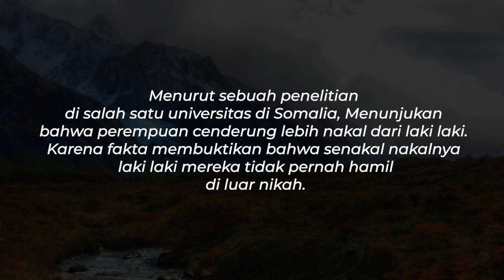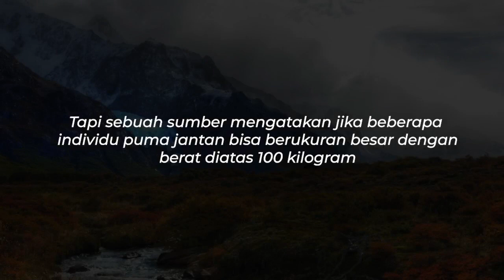KETIKA PUMA BERTEMU SINGA BETINA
apa yang akan terjadi jika puma bertemu seekor singa betina?
Membahas atau berbicara tentang semua hewan secara umum, mulai dari mamalia, reptil, burung, ikan, serangga. Serta membahas pertempuran atau pertarungan hewan paling luar biasa, momen kehidupan hewan, berita hewan, dan fakta unik serta menarik tentang hewan liar, hewan ternak,  dan hewan peliharaan dari seluruh penjuru dunia.

sementara hewan hewan dari Amerika Selatan, disini membahas tentang jaguar, anaconda, alligator, armadillo, capybara, tapir, berang-berang raksasa, piranha, belut listrik, dan trenggiling.

Ada juga tentang Hewan Asia seperti harimau, ular sanca batik, buaya muara atau buaya air asin, macan tutul salju, komodo, gaur, merak, gajah Asia, dan badak Asia.

Sementara Hewan ternak dan hewan peliharaan, channel ini membahas hewan seperti sapi, kuda, kambing, domba, ayam, kalkun, bebek, ayam jago, dan berbagai jenis burung peliharaan, serta anjing, kucing, ikan, dan lain-lain.

Sementara hewan hewan laut disini akan membahas hewan seperti ikan hiu, paus, orca, lumba lumba dan hewan laut lainnya.

Dan tidak ketinggalan hewan hewan dari jenis burung, seperti burung pemakan bangkai, burung elang, dan burung lainnya yang ada di berbagai penjuru dunia.